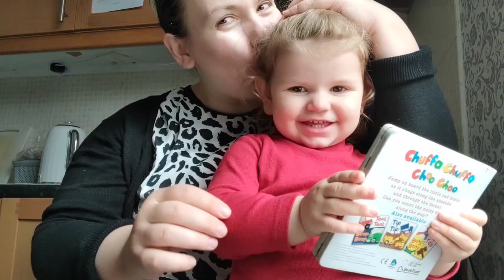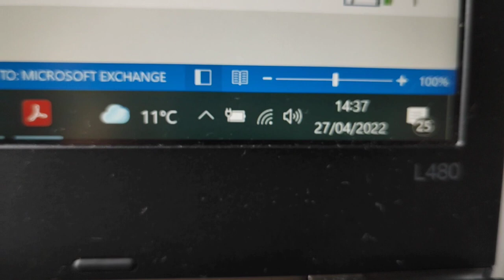14/05/2022 | SI ESHTE TE PUNOSH NGA SHTEPIA ME NJE TODDLER | VLOG | VERA